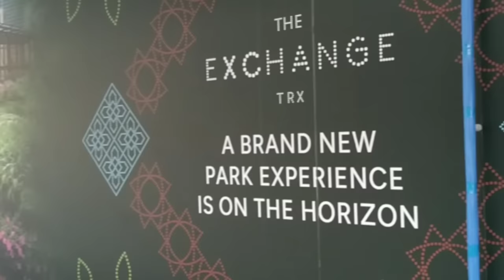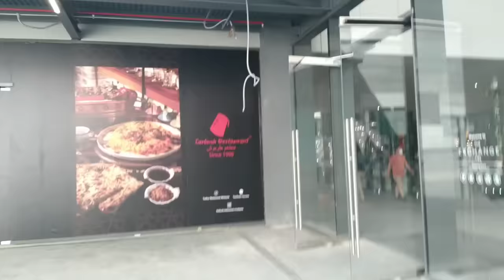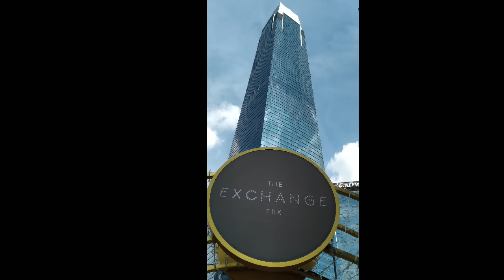TRX Exchange - new destination for recreation and shopping in Kuala Lumpur.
The TRX Exchange - a new destination for recreation and shopping in Kuala Lumpur, has been opened to the public.